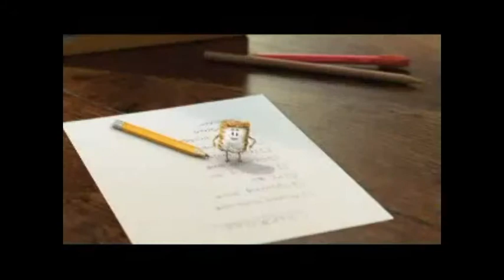Official Mini Max Deathnote Advert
When the genius minds behind the Mini Max breakfast cereal decided to show footage of their advert, they chose a test audience from a popular anime.

Reactions were mixed.

I do not own nor did I create Deathnote or the Mini Max ad.